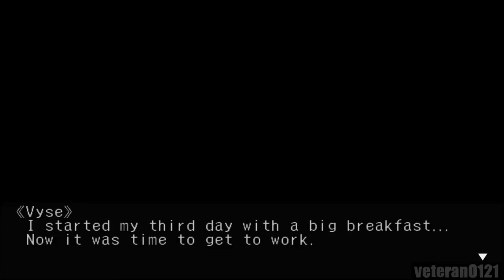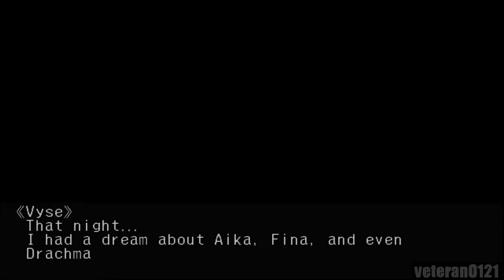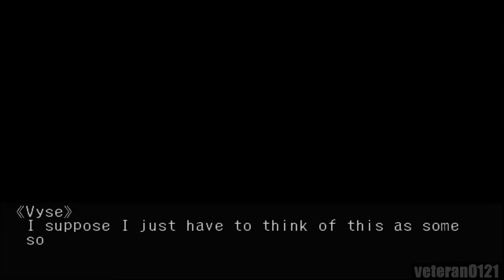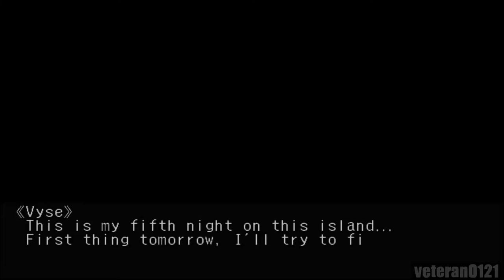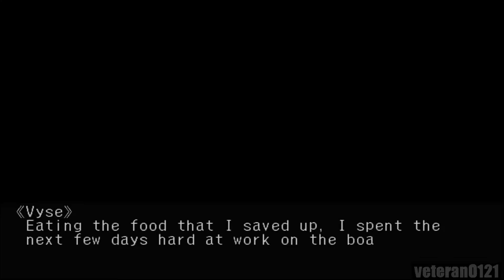Skies of Arcadia #51 Vyse Crusoe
In this episode we watch as Vyse's survival instincts kick in. He rebuilds the lifeboat and is about to leave until he gets saved by another air pirate.